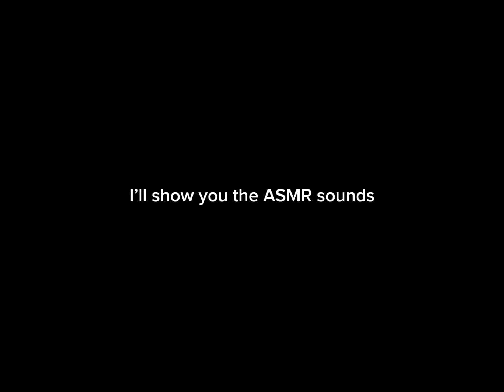Rate these keyboard ASMR sounds.